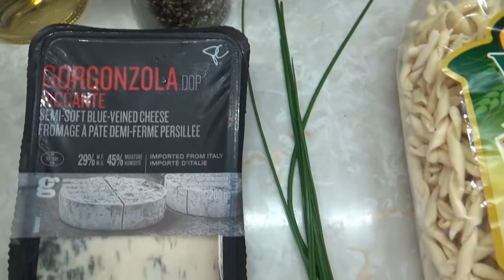Strozzapreti With Gorgonzola Cream Sauce - Real Time - How To Make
Here is a super easy, super fast & super tasty, I mean Big Tasty, lunch recipe that I enjoy a lot. It's strozzapreti pasta with a Gorgonzola cream sauce. I first saw this recipe on Papercuts777 channel, and thought that it was something that I needed to make, immediately. Here is a link to his vid make sure that you check it out, and all of his other amazing vids.
So, I have tweeked it up a bit over his recipe, but hey, I'm allowed. Wooooooooo!
RTFO!!!